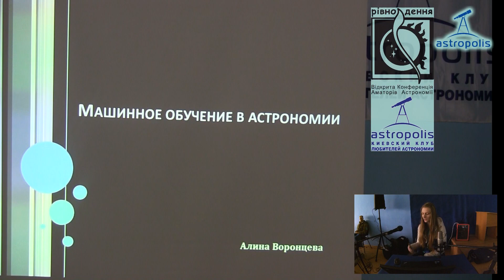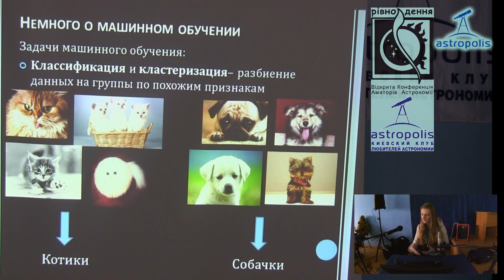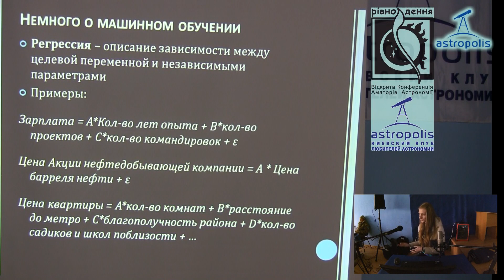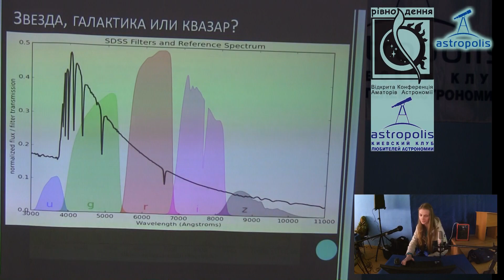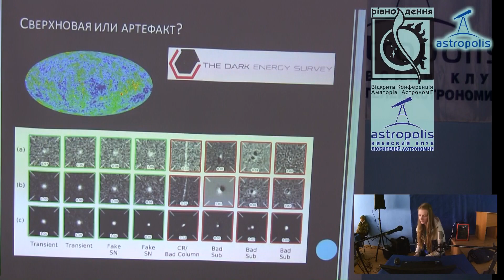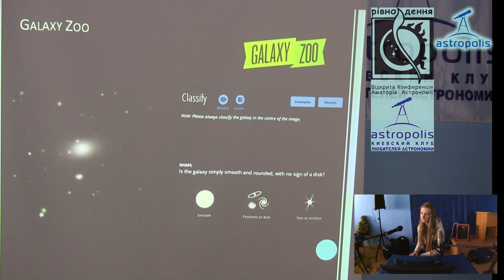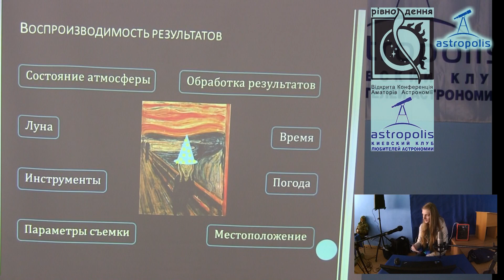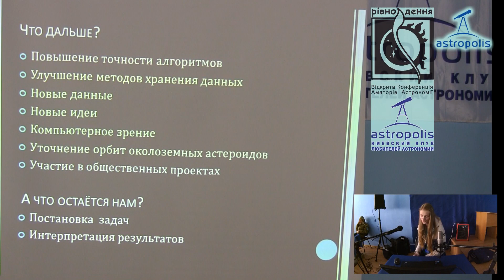Алина Воронцева - Машинное обучение в астрономии. Равноденствие 2017